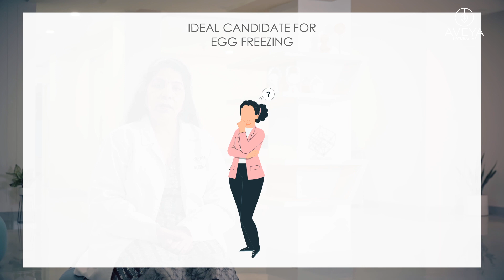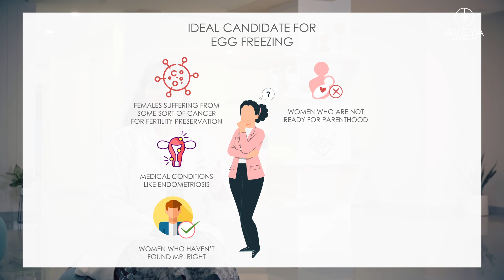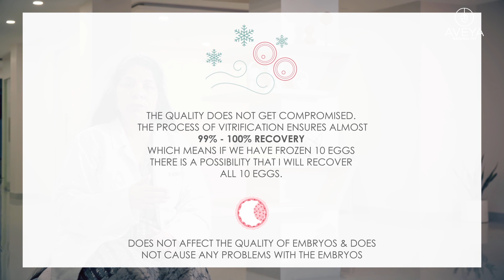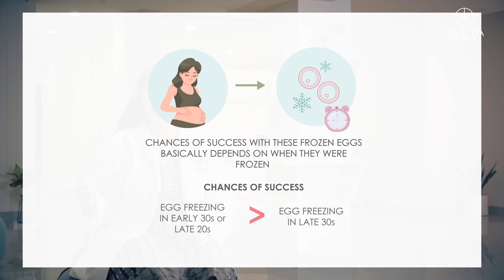What is The Egg Freezing Process By Dr. Nisha Bhatnagar at AVEYA IVF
In this video, you'll hear from Dr. Nisha Bhatnagar, a highly experienced Senior Consultant at Aveya, who will guide us through the egg-freezing process.

There are a lot of women in their late 20's are dealing with the issues of low ovarian reserve, who don't want to become a parent, or are busy with their careers. But the biological clock is ticking, and the quality is decreasing. However, women are born with a fixed number of eggs, which declines with age, directly influencing the quality of the eggs. Eggs freezing is the option to protect the quality of the eggs for a time till they are not ready to become a parent.

Egg freezing is the process where the simulation removes the eggs, a small procedure called ultrasound-guided aspiration. Then, these eggs are cryopreserved by vitrification in liquid nitrogen.
Initially, the process was for women with cancer or those who were not ready for a child, which is known as fertility freezing. However, women with cancer need proper treatment (like chemotherapy), and this could affect the quality of eggs. This option can be chosen by women who are busy, etc., and this is called social freezing. The purpose of this process is that the quality of eggs decreases with age, but egg freezing can help secure the quality.

*Process of egg freezing:*
The doctor conducts a series of tests to understand the current situation, including blood, thyroid, study hall, etc. The test aims to know whether the women have any infection. After consultation with a doctor, the doctor recommends a protocol like conventional stimulation, stimulation, or natural cycle. However, the natural cycle is not recommended is not highly chosen, because doctors need to take out several eggs. Then with the help of ultrasound, a vaginal scan is conducted, then the process of egg freezing is started.

The process usually starts on the second day of the cycle. After the scan, medication and injections are prescribed for 8 to 10 days, although only one or two visits are needed. Once the follicles are 18mm, the final trigger is given, and after 26 hours of the final trigger, the egg retrieval is scheduled.
These can be stored for 10 to 20 years, and the patient can find the same quality of eggs as before. If the vitrification process is conducted effectively, the chances are 99%, which means that if the ten eggs have been frozen, there is the possibility of getting ten eggs with no compromised embryo.

For pregnancy purposes, the doctors freeze the eggs, thaw them, and inject them with viable sperm. The chances of pregnancy are based on when the egg has been frozen. In the late 20s, the chances are higher than in the 30s.

00:00 Introduction
00:54 what is egg freezing
01:33 for whom it is recommended
02:22 what is social freezing
02:45 What is the process of egg freezing